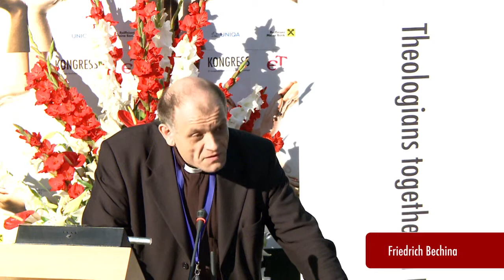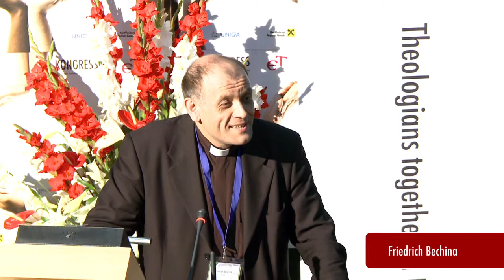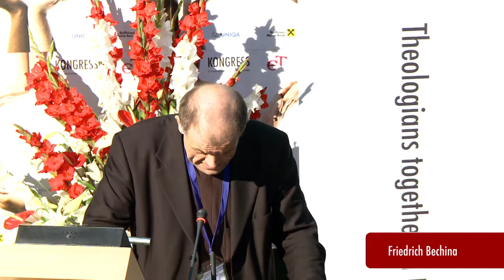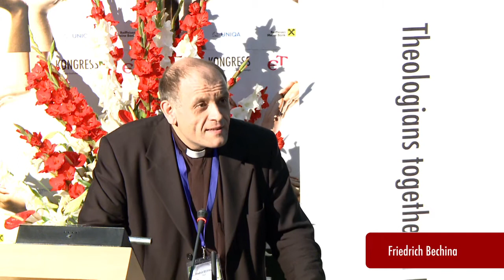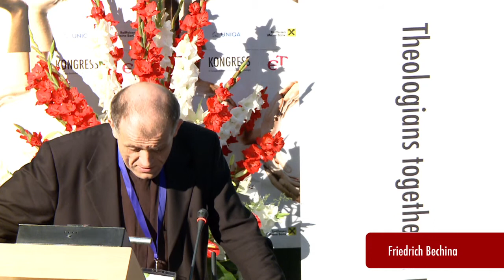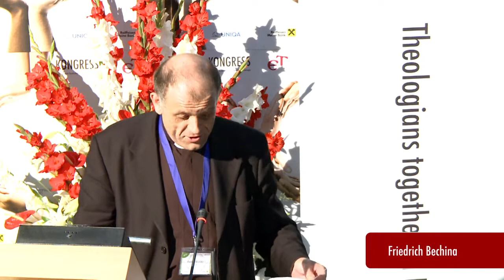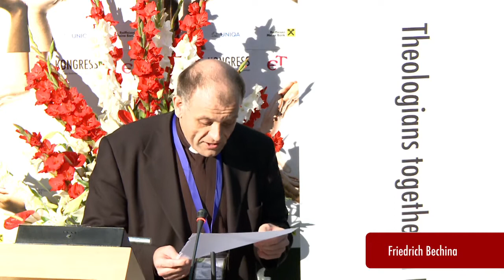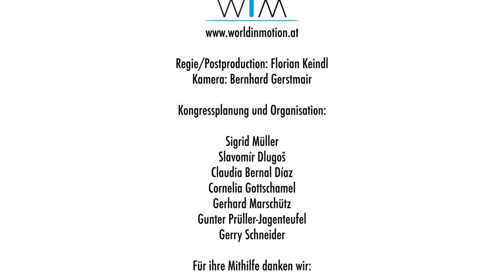Friedrich Bechina , ET-Congress 2011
Friedrich Bechina (AVEPRO, Vatican):
„Die Aufgabe der Theologie zwischen Kirche, Gesellschaft und Universität"
(The Task of Theology in the Context of Church, Society and University)